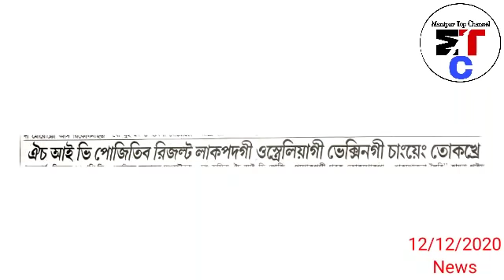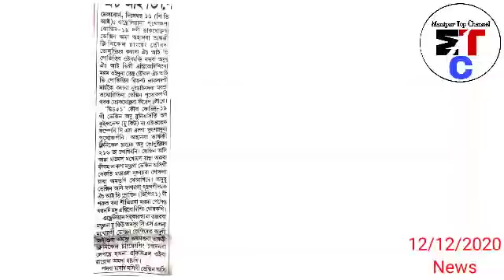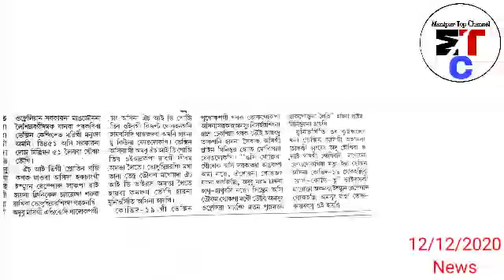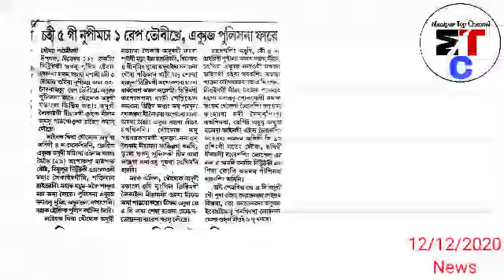C-19 Vaccine Saba Tokhre - HIV positive result Lakle C-19 Vaccine kappubadagi